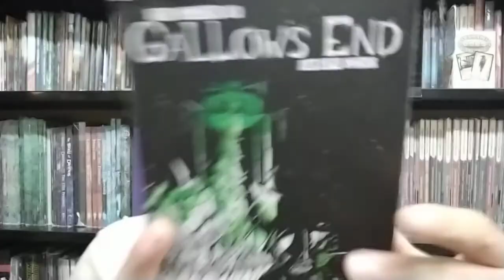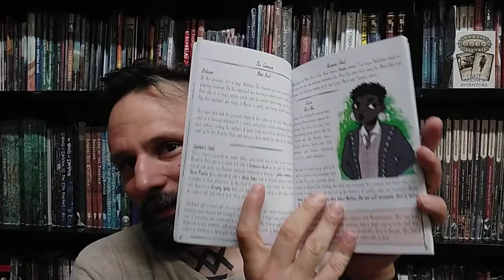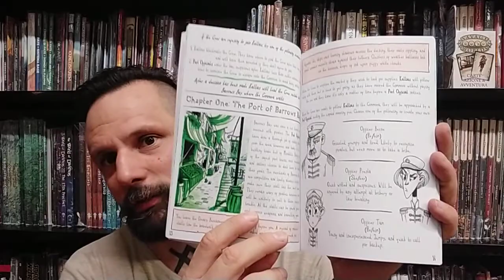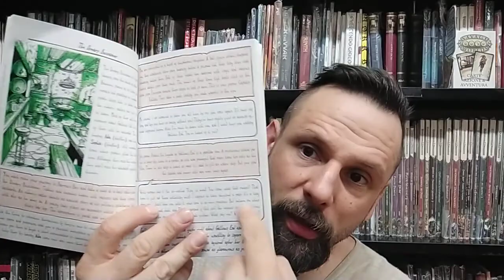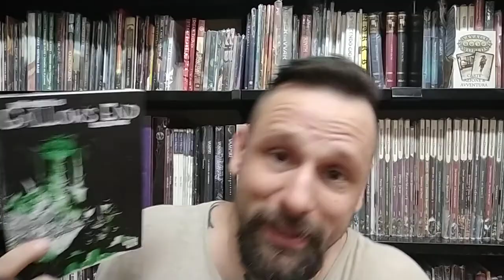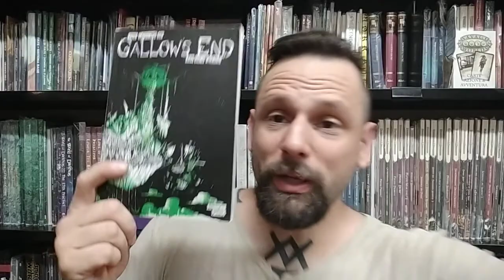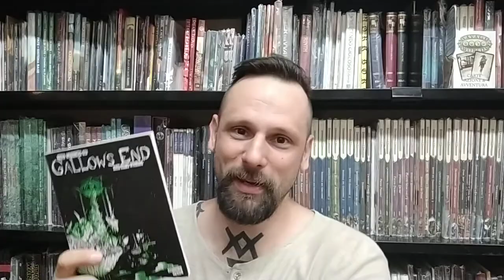The Legend of Gallow's End by Becky Peel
Una Zine interessante e innovativa nella forma!